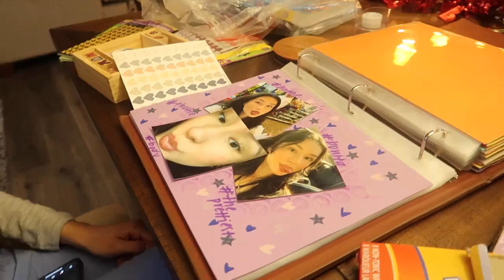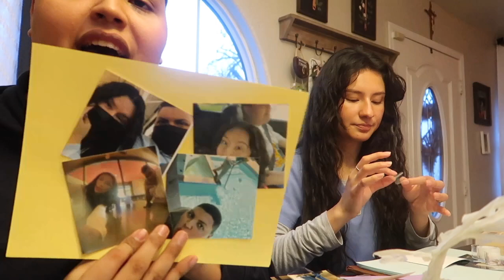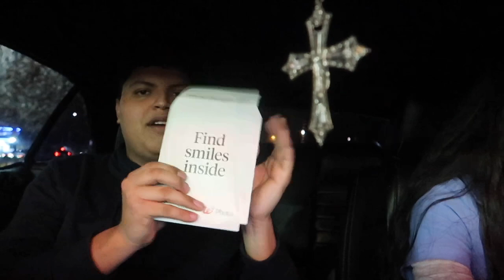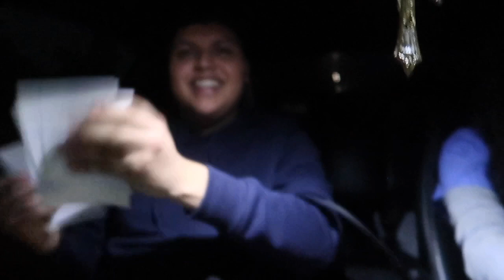WISDOM TEETH VLOG 🦷🦷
FOLLOW ME WWA EEEEEEEEE CLEARLY UR A FAN